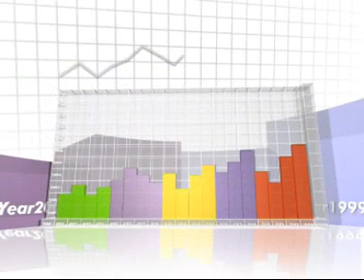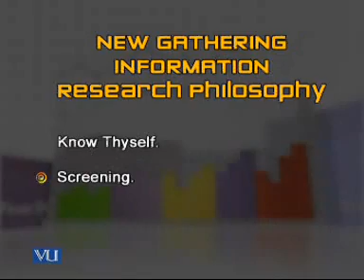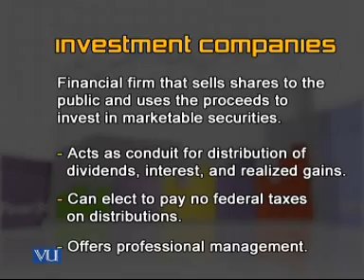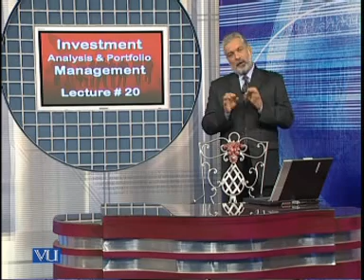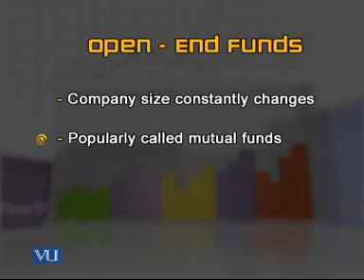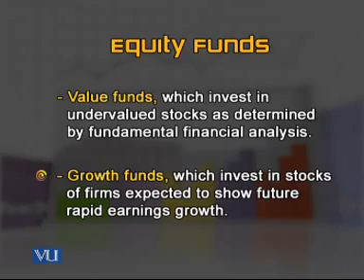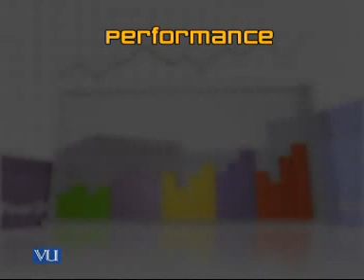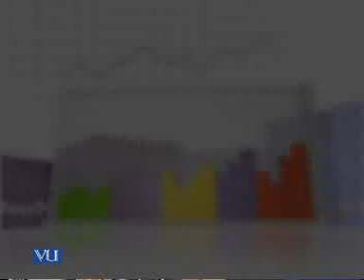FIN630_Lecture20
FIN630 Investment Analysis & Portfolio Management